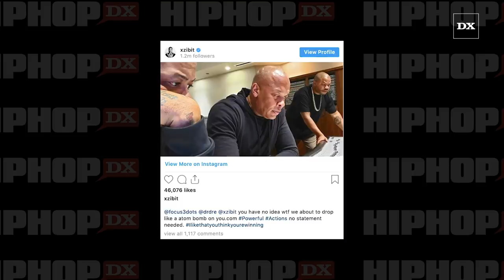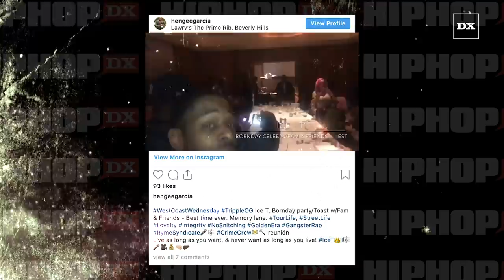Dr.Dre, Ice T, Xzibit & FredWreck Post Up In The Studio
LOS ANGELES, CA – While Xzibit’s Pimp My Ride days may be over, his musical journey is ongoing. On Wednesday (February 12), the X to the Z shared an Instagram photo of himself posted up at the studio with Dr. Dre and Focus…